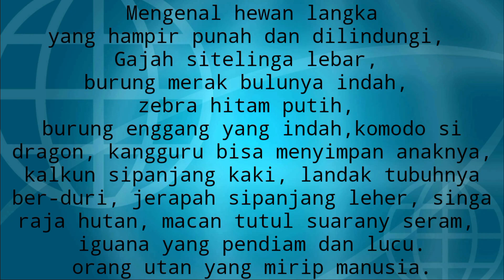Mengenal hewan langka hampir punah yang dilindungi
Mengenal hewan yang habitat nya di air, suara hewan, ikan, buaya, kuda nil lucu,potong bebek angsa, bebek, kerbau, bangau, paus, penguin,

belajar mengenal nama-nama hewan dan suaranya,

belajar mengenal nama-nama hewan laut,

belajar mengenal nama-nama serangga,

binatang dan suaranya,

hewan ternak yang menarik,

hewan yang indah,
aktifitas hewan yang akrab anjing, kucing,ayam, Bebe k, angsa, bangau,jerapah, unta, domba, kambing, sapi, kerbau, beruang, singa, macan dll.

fun farm animals figurines in barn playset

paint and animals gorilla, elephants, duck lion, fountain crossing wild animals animation